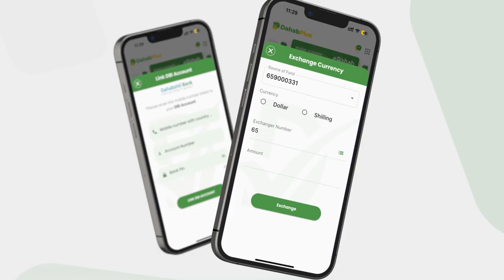Qoysas ku guryo beelaay dab ka kacay xaafad ku taala waaxda Liiqliqato ee Degmada Kaxda.